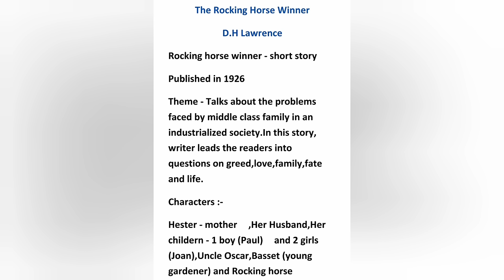Calicut University |1st sem| Litmosphere |The Rocking Horse Winner |Detailed Summary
Hi everyone here is the video of Litmosphere - The Rocking horse winner.